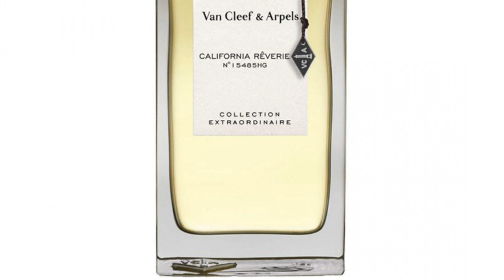20 Awesome JASMINE FRAGRANCES | Favorite Jasmine Floral Perfumes | Jasmine In Perfumes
20 Awesome JASMINE FRAGRANCES | Favorite Jasmine Floral Perfumes | Jasmine In Perfumes

20 Awesome JASMINE FRAGRANCES | Favorite Jasmine Floral Perfumes | Jasmine In Perfumes

A video I have been requested quite often, to do a Jasmine Fragrances video, and finally after going through my collection of Fragrances I do have enough to put or feature in a video. Do you enjoy Jasmine-focused Fragrances? Do you know the Fragrances in today's video? And do you have a favorite Jasmine Fragrance that I haven't spoken about in today's video?

BRUNO ACAMPORA AZZURO DI CAPRI (Unisex): Jasmine, Orange Blossom, Bergamot, Mandarin Orange, LOTV, Patchouli, Musk, Amber
FORT & MANLE CHARLATAN (Unisex): Jasmine, Rose, Truffle, Pear, Dark Chocolate, Truffle, Vanilla, Vanilla, Amber, Osmanthus, Sandalwood
VAN CLEEF & ARPELS CALIFORNIA REVERIE (Unisex): Jasmine Sambac, Neroli, Mandarin Orange
at a Discount
AMOUAGE PORTRAYAL WOMAN (Women): Jasmine, Tobacco, Elemi Resin, Vanilla
LANCOME JASMINS MARZIPANE (Unisex): Jasmine Sambac, Jasmine, Almonds, Wood, Musk, Bourbon Vanilla, Cashmere Wood, Sandalwood
SHALINI JARDIN NOCTURNE (Unisex): Jasmine, Saffron, Oud, Sandalwood, Musk
MAISON VIOLET COMPLIMENT (Unisex): Jasmine Sambac, Tuberose, Jasmine, Orange Blossom, Ylang-Ylang, Hawthorn, Heliotrope, Benzoin, Vanilla
SIGIL ANIMA MUNDI (Unisex): Jasmine, Rose, Hinoki, Tuberose, Immortelle
PERRIS MONTE CARLO JASMIN DE PAYS (Unisex): Jasmine, Marigold, Musk, Cloves
MAISON FRANCIS KURKDJIAN CIEL DE GUM (Unisex): Amber, Jasmine, Cinnamon, Vanilla, Pink Pepper
JEROBOAM BOHA (Women): Jasmine, Almonds, Sandalwood, Violet Leaf, Orange Blossom, Bergamot, Musk, Oakmoss
HERMES LE JARDIN DE MONSIEUR LI (Unisex): Kumquat, Jasmine, Mint, Green Sap
MUGLER ALIEN (Women): Jasmine, Woods, Amber
VERONIQUE GABAI JASMIN DE MINUIT (Unisex): Jasmine, Vetiver, Patchouli, Marine Notes
BLACKBIRD Y06-S (Unisex): Banana, Jasmine, Milk, Oud, Electronics
ATELIER DES ORS NUDA VERITAS: Jasmine Sambac, Jasmine, Osmanthus, Tiare Flower, Calone, Orange Blossom, Bergamot, Ambrette, Ambroxan
LOUIS VUITTON TURBULENCES (Women): Jasmine, Leather, Tuberose, Musk, Magnolia, Rose, Sandalwood
VILHELM PARFUMERIE FLEUR BURLESQUE (Women): Jasmine, Gardenia, Sandalwood, Amber
DIOR GRAND BAL (Unisex): Jasmine, Orange Blossom, Ylang-Ylang, Peach, Hedione, White Musk, Sandalwood, Bergamot
MAISON CRIVELLI FLEUR DIAMANTINE (Unisex): Jasmine, Orange Blossom, Mint, Oakmoss, Saffron, Coumarin
BONUS JASMINE FRAGRANCE:
ANGELOS CREATIONS OLFACTIVES YASSEMI (Unisex): Jasmin Absolute, Geranium, Ambergris, Musk, Blue Chamomile, Ambrette Seed, Pink Pepper, Blood Orange, Aldehydes, Muguet, Patchouli, Labdanum